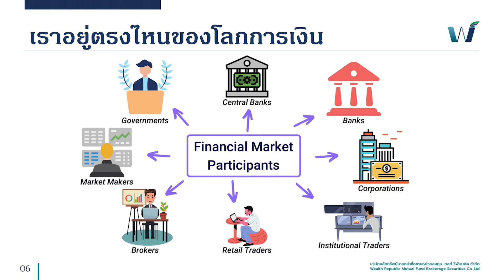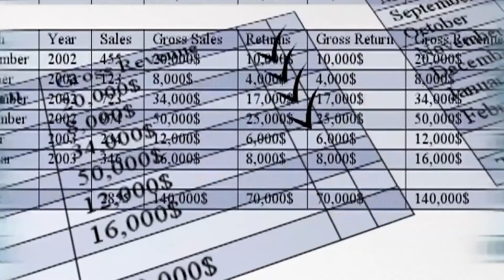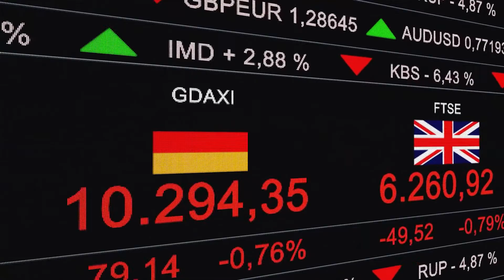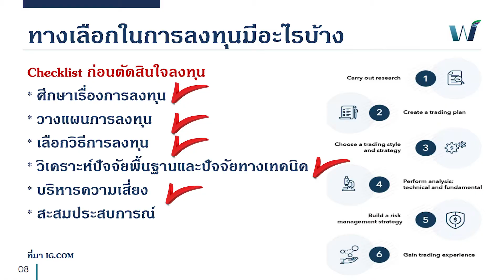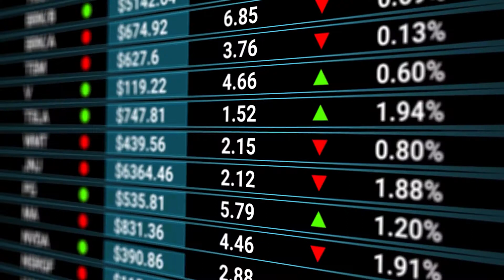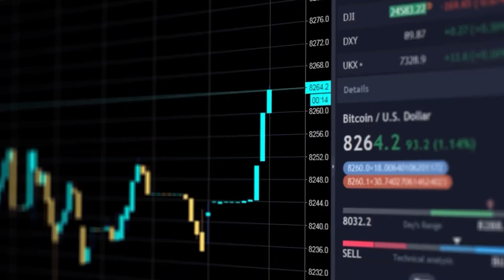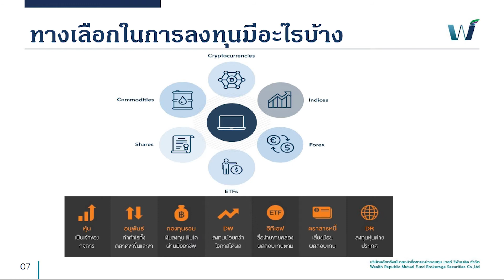การเงิน 101 เรื่องการเงินที่โรงเรียนไม่สอน - EP2 โลกของการลงทุน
ทักษะทางการเงินที่เป็นเรื่องสำคัญกับชีวิตเราทุกคน แต่เป็นเรื่องที่โรงเรียนไม่สอน!
วันนี้มาเรียนรู้เรื่องการเงินแบบง่ายๆ ตอนที่ 2 เพื่อให้เงินที่เราหามาได้เติบโตอย่างมั่นคงกันค่ะ

กับ "การเงิน 101 เรื่องการเงินที่โรงเรียนไม่สอน - EP2 โลกของการลงทุน"